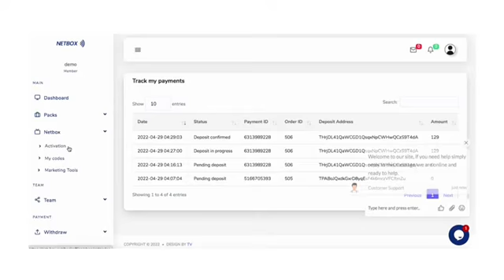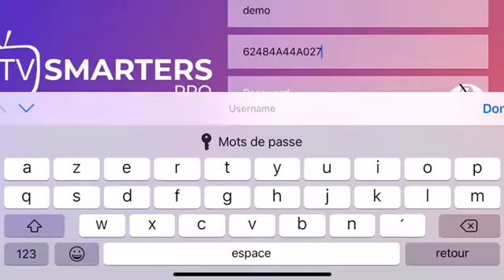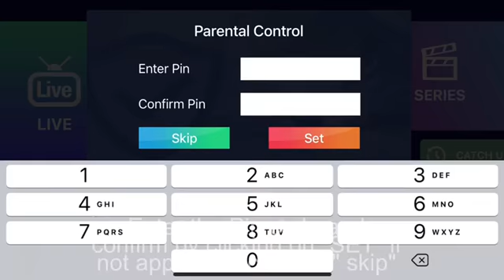HOW TO ACTIVATE YOUR NETBOX ON PHONE AND TV.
*✅ Hi FRIENDS Global Unique products Launching.👑👑👑👑👑👑👑👑👑
 🌏 + 20000 Global Live TV Channels
🌏 +10000 Movies
🌏 +15000 SERIES
✅ALL are In One Roof
✅ Paying For Entertainment
✅ Ean 300% Revenue Sharing , 25% Monthly
✅ Share the Link & Earn Daily
✅EARN 5% to 17% Unilevel Bonus
✅EARN 50$ to 3,29,000$ Carrier Bonus
✅EARN RESIDUAL BONUS
📌TV like to you've never Watched it Before 🌟
✅ Netbox  Premium ALL IN One
✅More Details